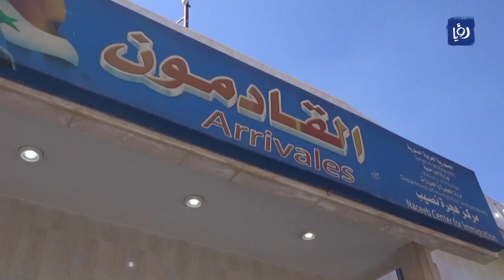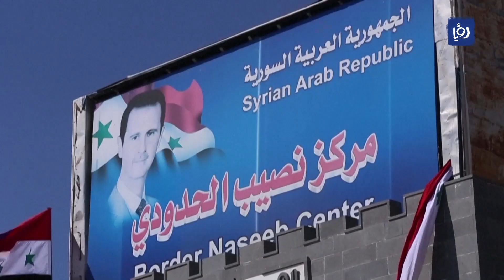النشرة المحلية 15-2-2023